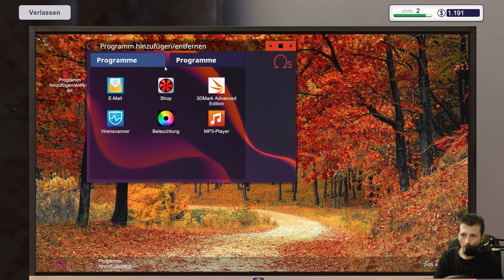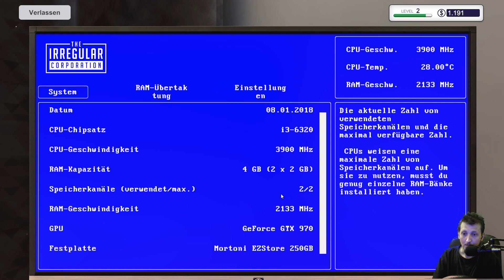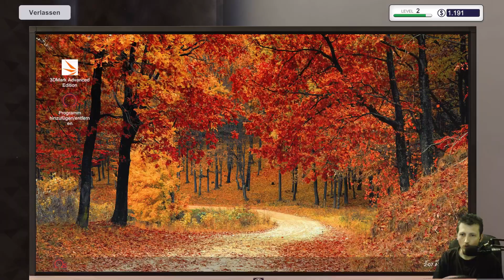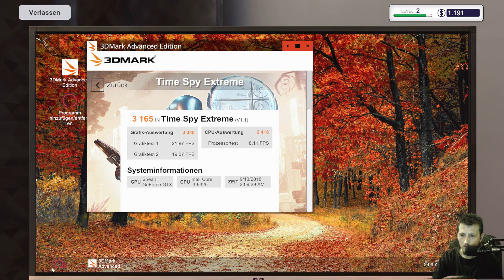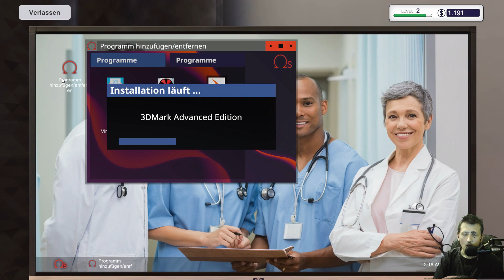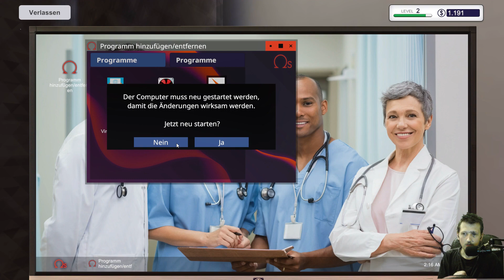#05 RAM & 3D-Mark Logik? - PC Building Simulator | Deutsch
Zwei kleine Aufträge im PcBuildingSimulator: Beim einen ist der Arbeitsspeicher (RAM) aufzurüsten, beim anderen fehlende Wärmeleitpaste aufzutragen.

Unser fünfter Auftrag:
Wir vertiefen ein wenig die Materie rund um die Arbeitsspeicher (auch: Hauptspeicher, kurz: RAM), denn ein Kunde wünscht ein Upgrade von 2 GB auf 4 GB. Hier kommt mir die unerklärliche Frage auf, wieso laut Bios 2/2 RAM-Slots belegt sind, wobei das Board 4 Slots hat. - Spezielle Logik im Bezug auf Intel und deren Kerne?
Beim anderen Computer hat unser Vorgänger die Wärmeleitpaste vergessen und auch diese Materie wird nochmals ein wenig vertieft (Hinweis auf erforderliche Neuauftragung aufgrund Abnutzung, prinzipiell wie ein Keilriemen beim Auto).
Der Logikfehler im Spiel, ein PC auf Funktionailtät und Stabilität mittels 3D-Mark zu testen statt auf eine größere Berechnung mittels Prime95 oder gar einfach auf PC-Mark zurückzugreifen, ist schlussendlich das größte Rätsel. Macht der "PC Building Simulator" seine eigene Logik zum Test auf Stabilität und ausreichende Kühlleistung?

✯ DAS SPIEL ✯

✯ SPENDEN ✯

Du magst mich Unterstützen und etwas spenden?

✯ MEINE PERIPHERIE* ✯

➤ Lenkrad: Logitech G27 [verlinkt: Nachfolger G29]

➤ Mikrofon: Neewer NW-700
(inkl. 48V Phantomspeisung, Gelenkarm & Plop-Schutz)

✯ MEIN COMPUTER* ✯

➤ CPU: AMD Ryzen 7 1700 (YD1700BBAEBOX)

➤ CPU-Kühler: EKL Alpenföhn Olymp (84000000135)

➤ SSD (nur System!): SanDisk SSD 120GB

➤ Netzteil: Corsair RM550x (CM, 80+ Gold, 550W)

➤ Gehäuse: ZALMAN Z11 (Plus)